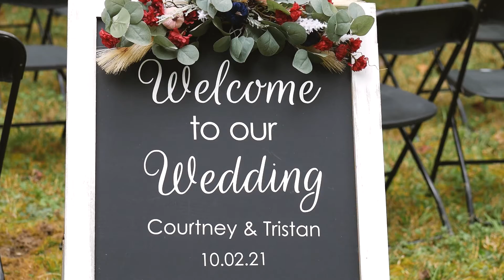Courtney & Tristan Highlight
Song: Just You and Me - Joy Hanna